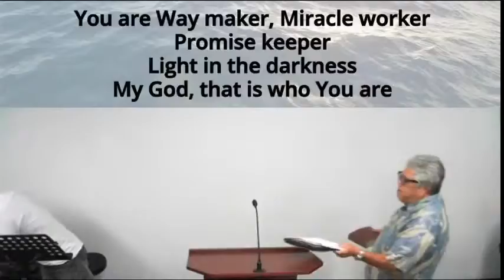"You shall no longer be called Jacob, but Israel" - Genesis 34 & 35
Genesis 35
9 Then God appeared to Jacob again when he came from Paddan-aram, and He blessed him. 10 God said to him,
“Your name is Jacob;
You shall no longer be called Jacob,
But Israel shall be your name.”
Thus He called him Israel.